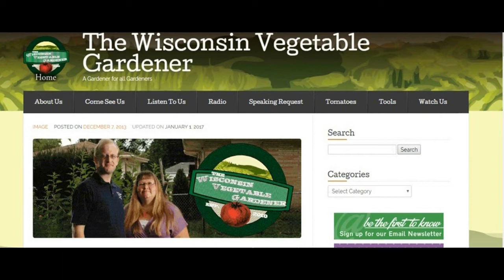What are GMO's (segment only) The Wisconsin Vegetable Gardener Radio show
Do you know know what GMO's are?  The Wisconsin Vegetable Gardener​ explains what they are and why people think they are bad.
show airs March 4th -October 28th Saturday morning’s 9-10 am On WNOV 860 & 106.5 FM Milwaukee

thank you to the following sponsors that make this show possible
Nesalla Kombucha MI Gardener Beans & Barley Tree Ripe Citrus and Peaches Bobbex Rootmaker Greenstalk Garden Plant Success Really Granola Mantis Plant Protection IV Organics Art of the Garden Woodmans Food Stores Riverwest Co-op Ariens Hodgson mill Root assassin shovel Bluemel's Garden & Landscape Center Family owned, independent garden and landscape center that has been servicing the metro-Milwaukee area since 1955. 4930 W. Loomis RD.